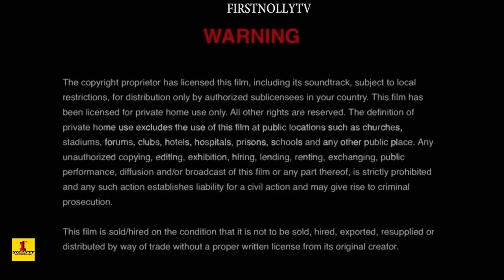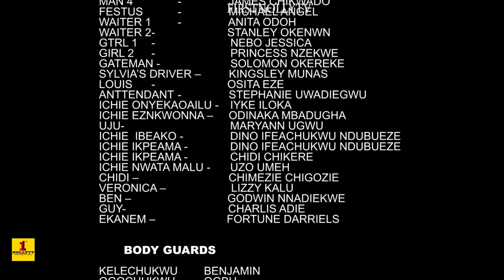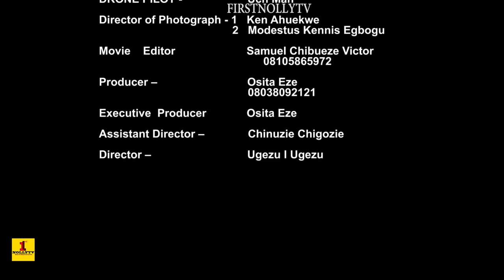THE BILLIONAIRE LADIES SEASON 1 {NEW TRENDING MOVIE} - EVE ESIN|UGEZU J UGEZU|2021 LATEST MOVIE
THE BILLIONAIRE SEASON 1 {NEW TRENDING MOVIE} - EVE ESIN|UGEZU J UGEZU|2021 LATEST NIGERIAN MOVIE

They were against the fact that women were seen as just sex toys, baby factories and for the kitchen duties. The billionaire ladies were after men who see nothing in the women, who are interested in causing pains to the woman when they have wife at home. In their heart were bitterness, hatred and resentment they feel towards the opposite gender. So they have affluence, they're everywhere, ready to serve it hot to the men just to transfer their riches to their own. They want to make the men suffer for thinking low of the woman. Did they go about the whole thing the right way? let's journey down👇 the movie.

Starring: Ugezu J Ugezu, Eve Esin, Anita Joseph

Executive Producer: Osita Eze